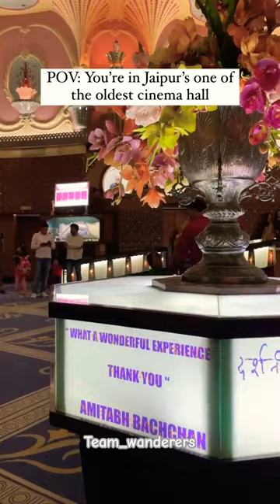Guess Jaipur's one of the oldest Cinema Halls?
Hi guys, welcome to our travel vlogs ‎@team_wanderers

"Lucknow-Patnitop-warwan valley-killar, kishtwar-sach pass-chamba valley"